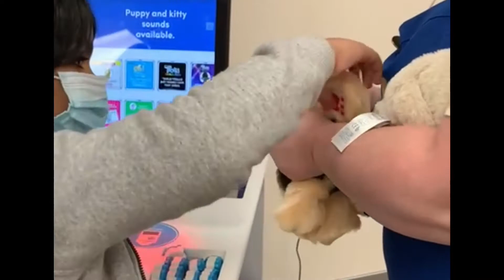Build-A-Bear workshop mithun’s own toy making